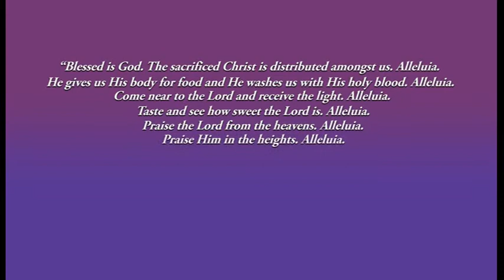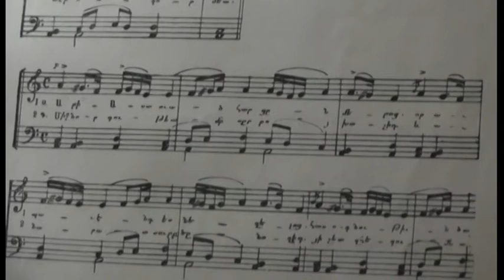Let's Talk Badarak - by His Grace Bishop Vahan Episode 8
A series of talks by His Grace Bishop Vahan Hovhanessian, explaining the essentials of the Divine Liturgy.